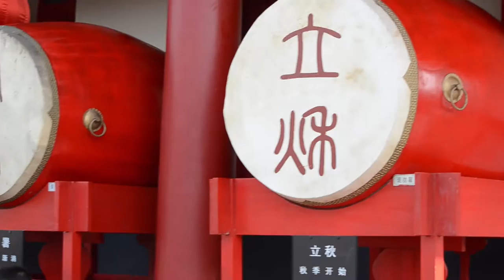Day 4 Wall